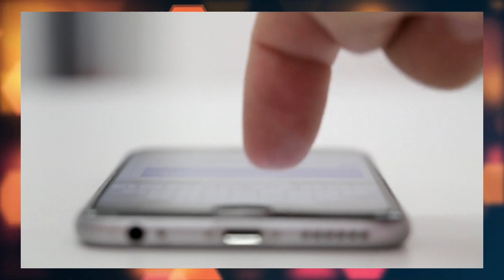İNTERESTİNG FACTS ABOUT THE PHONE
As interesting information about the phone, I explained to you with a short video, I hope you like it.